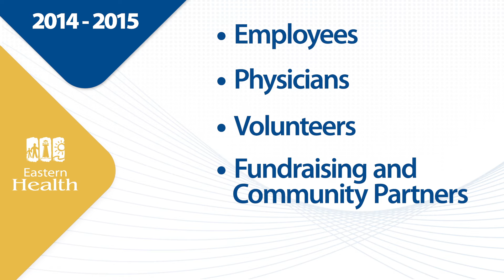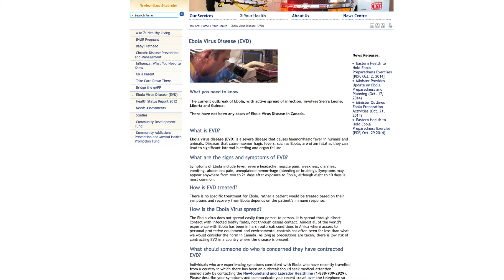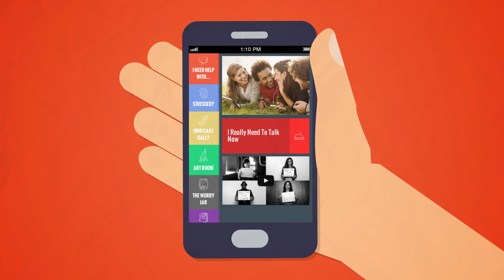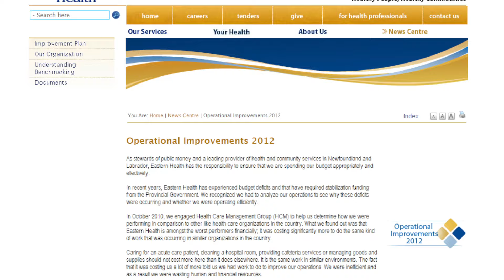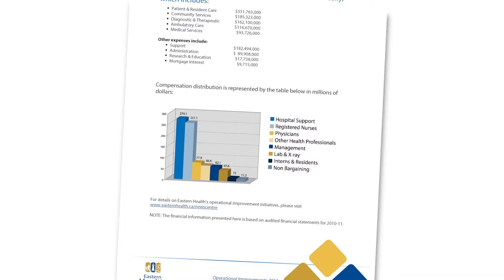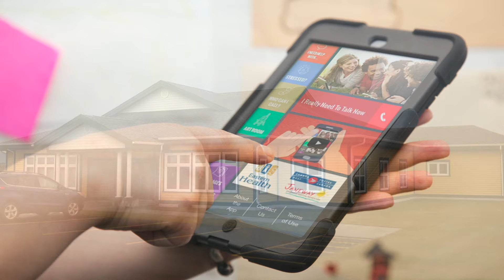Annual General Meeting 2014-2015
Eastern Health's shares some of its many accomplishments for the 2014-15 fiscal year, which marks the completion of year one its 2014-17 Strategic Plan, 'Together We Can.'